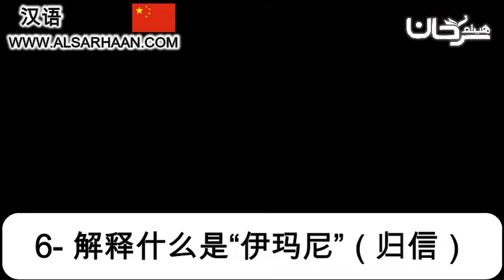6 解释什么是“伊玛尼”（归信）